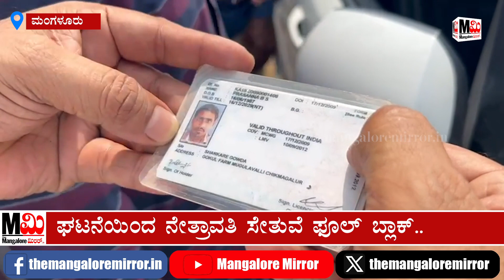ಉಳ್ಳಾಲ ನೇತ್ರಾವತಿ ಸೇತುವೆ ಯಲ್ಲಿ ಅನಾಥ ಕಾರು ಪತ್ತೆ, ನದಿಗೆ ಹಾರಿದ್ರಾ ಚಿಕ್ಕಮಗಳೂರಿನ ವ್ಯಕ್ತಿ..?!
ರಾಷ್ಟ್ರೀಯ ಹೆದ್ದಾರಿ 66ರ ಉಳ್ಳಾಲ ನೇತ್ರಾವತಿ ಸೇತುವೆಯಲ್ಲಿ ಅನಾಥ ಕಾರೊಂದು ಪತ್ತೆಯಾಗಿದ್ದು, ಕಾರನ್ನು ಚಲಾಯಿಸಿಕೊಂಡು ಬಂದ ವ್ಯಕ್ತಿ ಆತ್ಮಹತ್ಯೆ ಮಾಡಿಕೊಂಡಿರಬೇಕು ಎಂಬ ಶಂಕೆ ವ್ಯಕ್ತವಾಗಿದೆ.